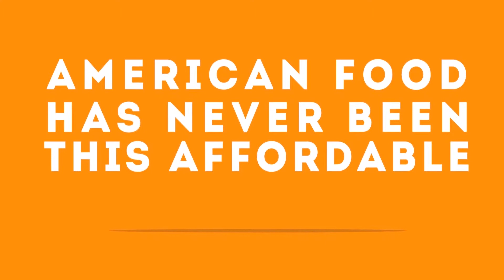8 ST BITES SUSTAINING TV AD#2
Thesis project of Creative Suite Productions Entitled: "Television Advertisement Called Eat St. for 8 Street Bites Restaurant"